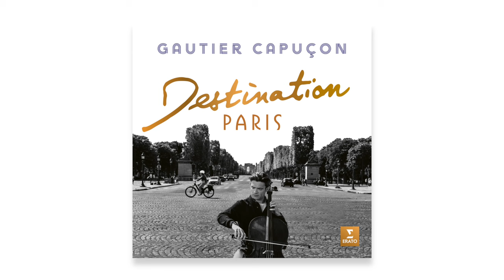Gautier Capuçon plays "La foule" by Ángel Cabral (sung by Édith Piaf)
A Peruvian waltz from 1936 which originally featured Spanish lyrics, "Que nadie sepa mi sufrir" was made famous in French as "La Foule" in the 1950s, sung by the legendary vocalist Édith Piaf. Listen to Gautier Capuçon's swooning rendition with Jérôme Ducros, the Orchestre de chambre de Paris, and conductor Lionel Bringuier, which opens the program of his album Destination Paris

Video: Vist.co